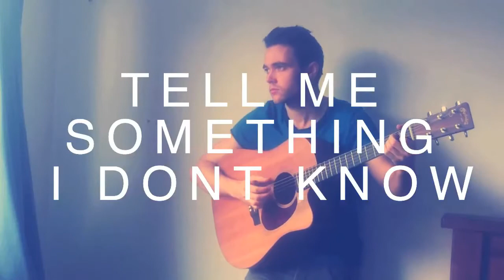Stevie Cliff - Back To The City - Track Teaser - Tell Me Something I Don't Know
Acoustic teaser of original song "Tell Me Something I Don't Know"
To be released in January 2014 as part of his new EP "Back To The City".

Music and lyrics by Steven Clifford.
All copyright belonging to Steven Clifford.